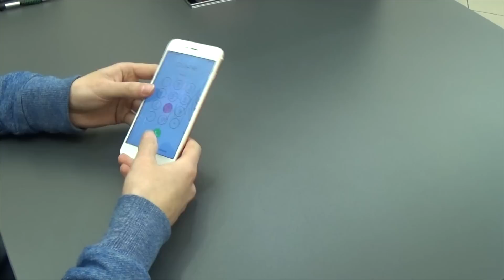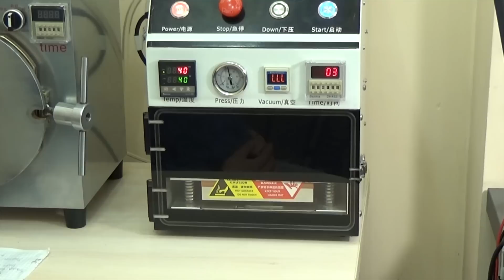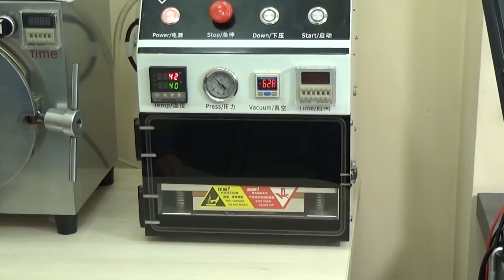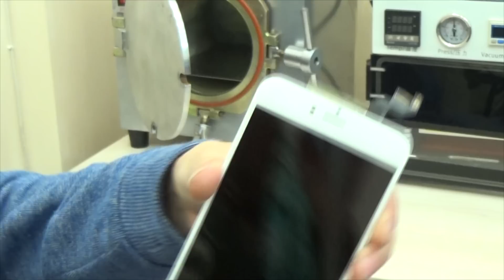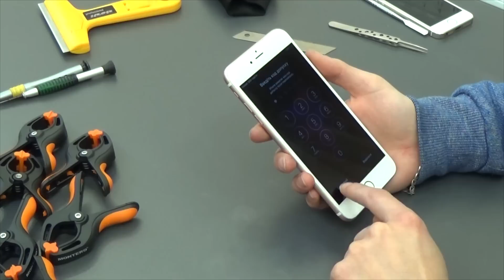Ремонт iphone 6s+ замена стекла - 6s plus glass repair.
Ремонт iphone 6s+ замена стекла - 6s plus glass repair. В этом видео вы увидите процесс ремонта iphone 6s plus во всех подробностях.